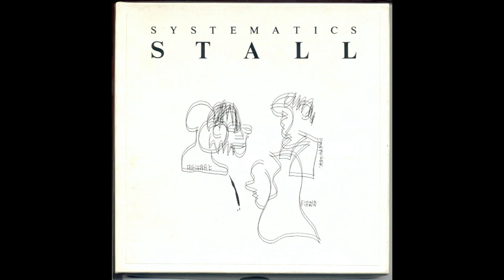SYSTEMATICS - "stall" tape (1982)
m squared, 1982, M200C6

soundboard recording of the final systematics show at sydney's trade union club. some extra studio tracks are also included.

tracks:
0:00 intro
0:35 bovine
3:10 pulp baby
6:31 vanessa teratology
10:33 suicide beach
12:27 245t
14:43 republic on a shoestring
18:01 the israelites
20:44 look at my body
24:36 die for my house
27:05 tempo of doom
31:32 sleepwalk
33:45 game of living
34:48 dinner's on the table
35:38 stu echipidah (and farewell)
44:09 game of living (extended dance mix version)
49:36 modern song
50:41 hybrid nos song
51:34 washing dogs
52:51 jazz for juniors

bands: get in touch if you'd like your work edited/removed.